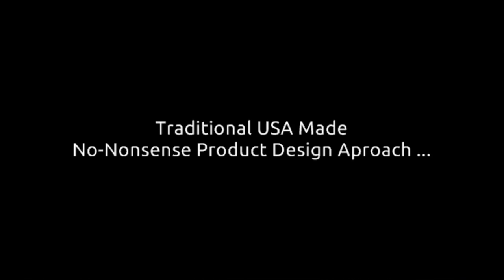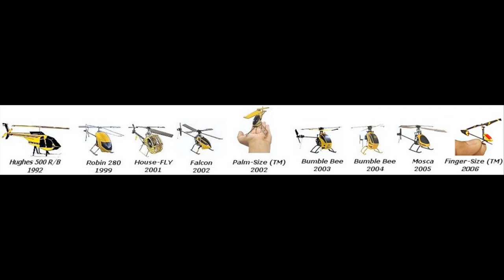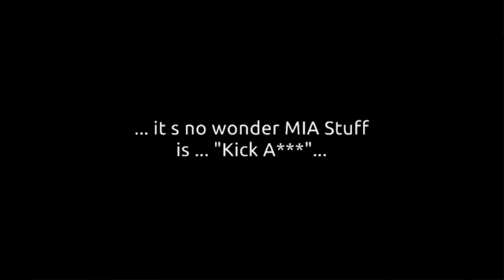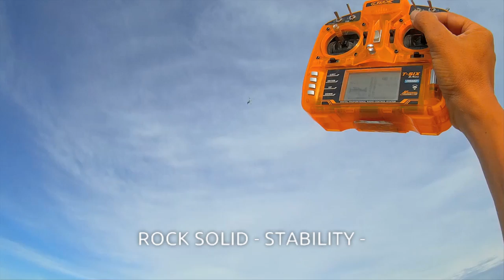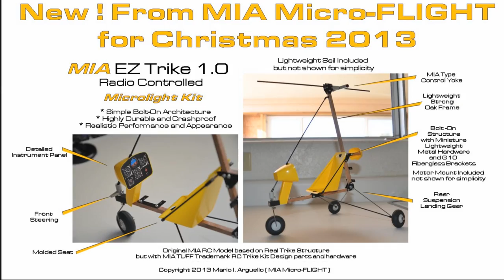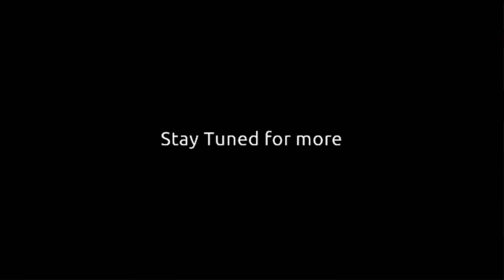***** Rock Solid Stability! ***** MIA EZ 1.0 Gyro Unmatched Performance! RC Autogyro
Rock solid stability MIA EZ™ 1.0  Gyro RC Gyrocopter Autogyro .

Did you stumbled here from this thread?
New to MIA Micro-FLIGHT and my products?

March 06, 2014 Flights

I've been successfully  managing MIA Micro-FLIGHT for over 15 years and during this time I have designed countless original and unique RC models in various areas of the RC hobby. I'm still around supplying RC enthusiasts all over the globe with many first of and unique RC Model Kits and Upgrades for many products out there.

I take great pride in forcing myself to design products that are original. All MIA Micro-FLIGHT products have a unique trademark design flair and have specific assembly methods that I established to make all MIA products consistent, easy to build , highly durable and attractive.  Many MIA product parts are designed from ground up based on necessity of functionality and blended with a lot of creativity to provide an honest original product. I doubt it 100% that there are equal products out there  done prior to MIA original products.

I am very fortunate to have done as much as I have done with  RC Models in all categories both for personal fun and in the form of Product Kits shared with hobby enthusiasts all over the world.

My secret is logically simple. Pure passion for the hobby based on real aircraft inspiration and a lot of early prototypes I had strategically done in various RC Model categories more than 10 years before I established MIA Micro-FLIGHT in 2000.  This was part of my Business Plan when I was still in college and MIA Micro FLIGHT today after 15 years is still an honest reflection of this type of planning and dedication and why it is still standing.

I am reachable via MIADSGNS @COX.NET  and I offer all products that are on my web site.  My company is not your typical run of the mill company, if it was, my stuff would not be that unique.

I stand behind my products and provide better technical support than most large companies do.  I manufacture all MIA products in the USA and make all custom tools myself  and if there is a specialized tool that I cannot do in house,  I  have these made for me to MIA Specs,  in the USA.

Some MIA products  take a bit of time depending on demand, popularity, custom work, time of year, etc. But you will find MIA products tough as nails and with a lot of thought placed on them and  details that other companies leave behind.

I am flexible and like to keep an open mind and I work well with honest people.  Those that are typically trying to stifle my work or are shady,  will always have something negative to say and will try to convince others who  don't know the real story. These guys do not last with me in the same room as I like to put the cards on the table and normally bury them with facts and experience.

I doubt any of the guys that try to derail treads on MIA products posted by others in some forums have done 1/10th the stuff I have,  yet they have the balls to say my designs are copies.. of what? They don't say or can provide proof,  because they are liars and envious individuals.

Please take a  look at the list below and make up your own mind.

or
Google "keyword-phrase"

Mario I. Arguello (MIA)